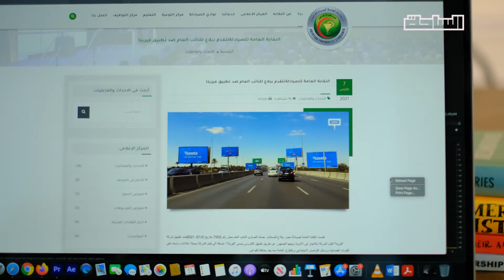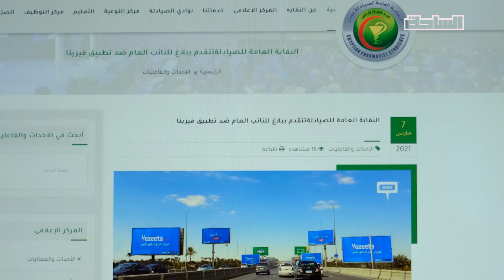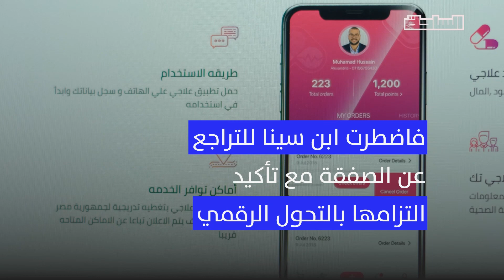الصيدليات الإلكترونية.. لماذا الاعتراض؟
منصة فيزيتا أعلنت عن خدمة جديدة تمكن المريض من طلب الاستشارة والأدوية عن بعض، مما لاقى هجوم من نقابة الأطباء مبررين ذلك بالإتجار في الأدوية

هل برأيكم سبب الأزمة الخوف على صحة المريض أم في تهديد من المنصات الإلكترونية لمهنة تقليدية؟